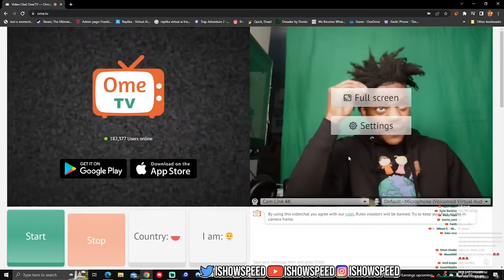ISHOWSPEED GOES ON OMEGLE (ALL THE BEST MOMENTS) | EP #1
all the best funniest moments of ishowspeed trolling on omegle Full Video